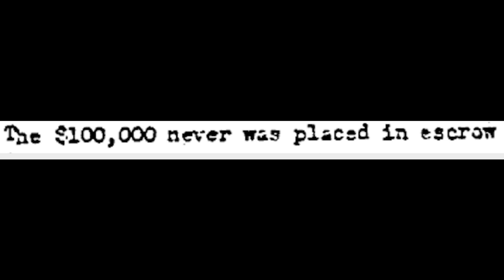Elijah Muhammad's Bogus $100,000 Offer